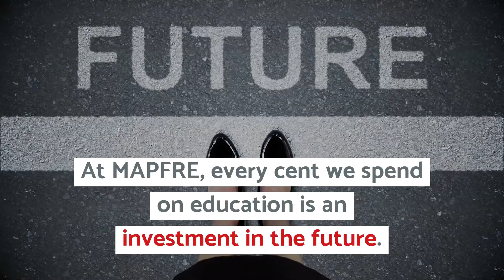International Day of Education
Como una empresa global comprometida con las sociedades donde está presente, MAPFRE ha establecido en su hoja de ruta la contribución con la Agenda de Desarrollo 2030 de Naciones Unidas. Invertir en educación es una de las mejores formas de hacerlo y por eso el Grupo dedica una parte importante de recursos a este fin.